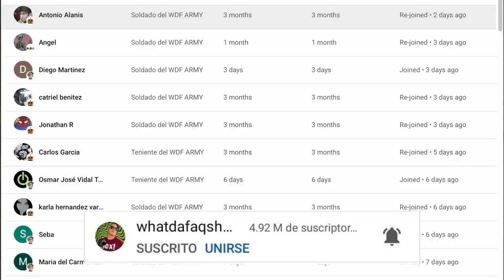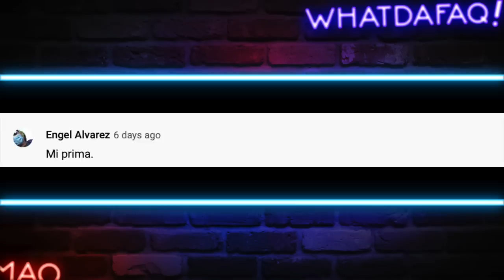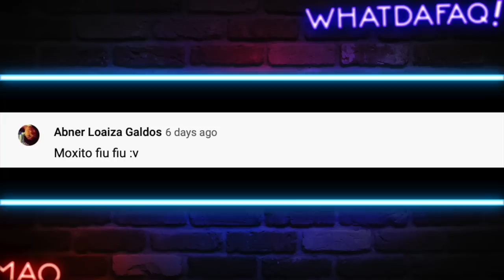Vendedores EXTREMOS! Esto es Real?!